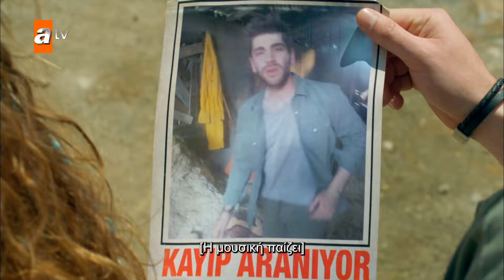Δεν είμαι κακή... 😢 - Vermem Seni Ellere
Για να παρακολουθήσετε όλα τα επεισόδια του Vermem Seni Ellere: 👉

Η ιστορία περιστρέφεται γύρω από την αγάπη δύο νέων και τα γεγονότα που συμβαίνουν γύρω από αυτήν. Η σειρά συνήθως αναφέρεται σε δύο νέους που προέρχονται από διαφορετικές κοινωνικές τάξεις και παλεύουν να διατηρήσουν την αγάπη τους παρά τα εμπόδια και τις αντιρρήσεις των οικογενειών τους.

Η Ζελίς, ένας από τους κύριους χαρακτήρες της σειράς, είναι κόρη μιας πλούσιας και ισχυρής οικογένειας. Ο Μεχμέτ προέρχεται από μια πιο ταπεινή οικογένεια. Και οι δύο είναι τρελά ερωτευμένοι, αλλά οι πιέσεις από τις οικογένειές τους και το περιβάλλον τους τους αναγκάζουν να πάρουν δύσκολες αποφάσεις. Η σειρά, με θέμα τη δύναμη της αγάπης και της αφοσίωσης, τους οικογενειακούς δεσμούς και τις κοινωνικές διαφορές, προσφέρει συναισθηματικές στιγμές στους θεατές.

Η γενική ατμόσφαιρα της σειράς είναι γεμάτη δραματικά γεγονότα και ρομαντικές στιγμές και στοχεύει να καθηλώσει τους θεατές μπροστά στην οθόνη.

Πρωταγωνιστούν :Emre Bey, Buse Meral, Fatih Al, Filiz Ahmet, Cihat Tamer, Bülent Alkış, Goncagül Sunar, Bahtiyar Engin, Burak Can, Sina Özer